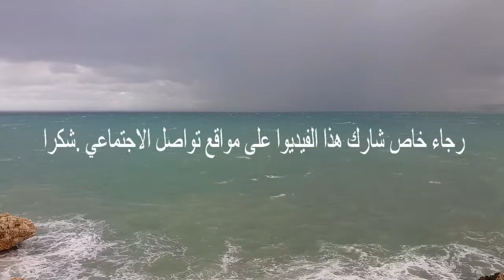Sleep fast w/ winter ocean waves sounds/ صوت موج البحر / Relax, deep sleep, help insomnia, anxiety.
Listen for 5 mins & sleep instantly with winter ocean waves sounds, cloud weather, cinematic view.
Nature white noise to help you sleep, relax, study, it is also good if you are suffering from insomnia.

اصوات الطبيعة تساعد على النوم التأمل اصوات الطبيعة تهدئ الاعصاب و تساعد على الاسترخاء. ان كنت تريد ابتعاد عن ضجيج الحياة هذا المكان الصحيح لك،

1 hour of wonderful rain falling on an isolated road in the middle of the forest with distant thunder

This relaxing video was filmed by myself,  Batroun, North of Lebanon.